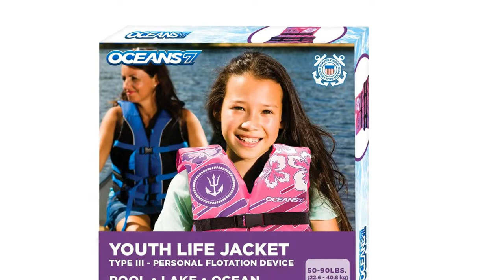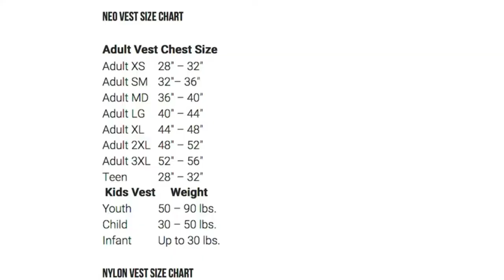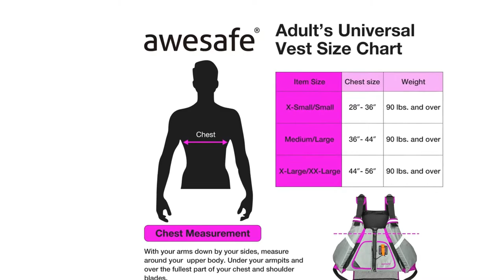Best Life Jackets Review & Buying Guide - Top 5 Best Life Jackets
Looking for the Best Life Jackets Review & Buying Guide. Then, 5BestOnes can help you out. In today's video, we share with you the top 5  Best Life Jackets.

► Best Life Jackets Review & Buying Guide on Amazon - 5BestOnes reviewed the list of Best Life Jackets Review & Buying Guide and listed the Top 5 best Best Life Jackets Review & Buying Guide for you !!! 👇👇🏾👇🏻 :

👇  CLICK The Number Link to Jump Direct to the Product Review 👇
👇👇🏾 Click the URL Link to find more details and genuine reviews of the product 👇👇🏾

0:32  Oceans7 US Coast Life Jacket
Link :

2:08  O'Brien Mens Traditional Neoprene Life Jacket
Link :

3:55  O'Neill Women's SuperLite USCG Life Vest
Link :

5:23 MOCOTONO Inflatable Life Jacket
Link :

7:11 Awesafe Adult Watersport Universal Vest
Link :

Instructions: 👇

2. Like the video.
3. Comment in this video.

✅ Good luck everyone! The winner will be announced every Sunday...

So if you missed, this Sunday, please keep the same 2,3,4 points above and eligible and earn next week.

NOTE: Check the winners in the comments section in this video and community tab every week.

Amazon Affiliate Disclosure Notice: 5BestOnes is a participant in the Amazon Services LLC Associates Program, an affiliate advertising program designed to provide a means for sites to earn advertising fees by advertising and linking to Amazon.com.